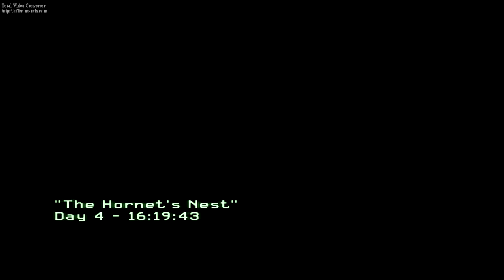Haciendo Unbelievable en Cod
Ahy esta Mr.Jhoseph Para Que ables que no Le meto Un Chin a la Cod  Jsanchez ahy esta tu que decias que no se me iba a Jugar Mamonaso